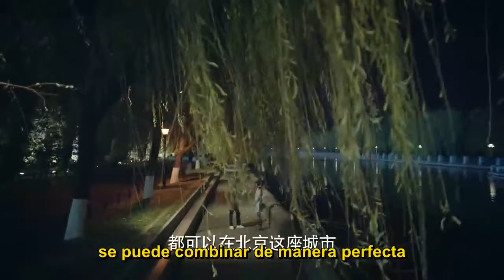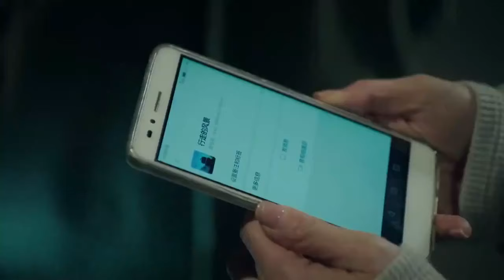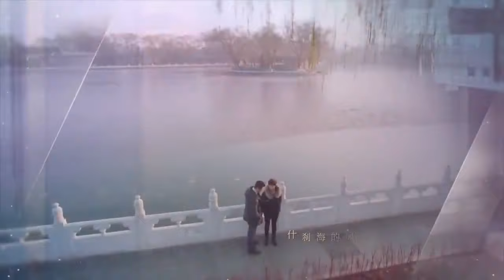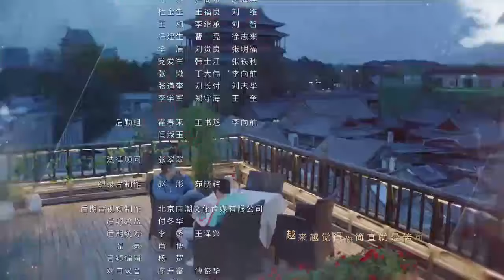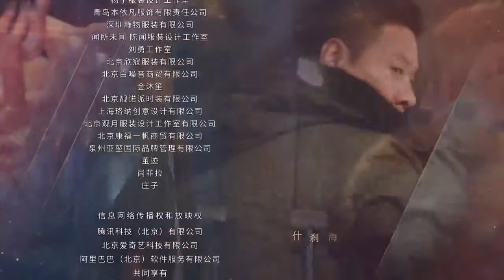[ESP SUB] Shi Cha Hai - EP 24 (Historia de China Moderna, Los hutongs de Beijing)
Una historia que sigue a tres generaciones de una familia china moderna que vive en los Hutongs (callejones) de Beijing.
Más preciso, la obra nota que la vida, el trabajo y el estudio de tres generaciones de la familia de Zhuang Weitian en Shi Cha Hai Hutong en Beijing como línea principal, contando el relato diario de una familia moderna, trivial y llena de felicidad .

 Guan Xiao Tong,    Wu Lei,     Liu Pei Qi,    Lian Yi Ming,    Long Fei
 Cao Cui Fang,  Zhang Xi Lin,  Zhang Xi Lin,    Liu Min,    Niu Li